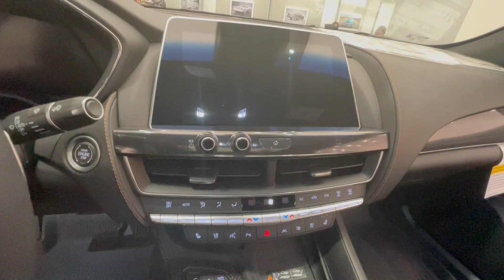2021 Cadillac CT5 V AWD 3932N Summit White on Black at Napleton Cadillac Libertyville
A Napleton Cadillac of Libertyville (In Illinois) Exclusive - 2021 Cadillac CT5-V AWD Brand New (3932N). Awesome Color Combination Summit White on Black Leather. Hard to find NOT MANY PRODUCED 3.0 Twin Turbo V6!! Look at the grill and rims. WOW!!!.